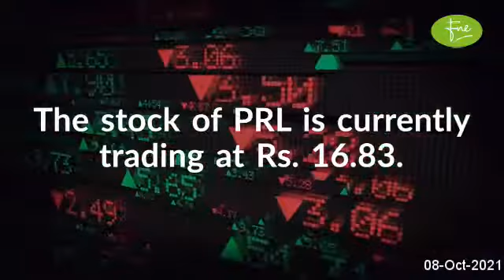PAKISTAN REFINERY LIMITED